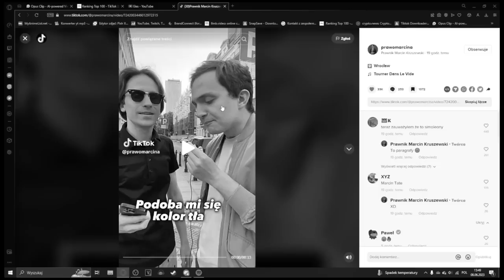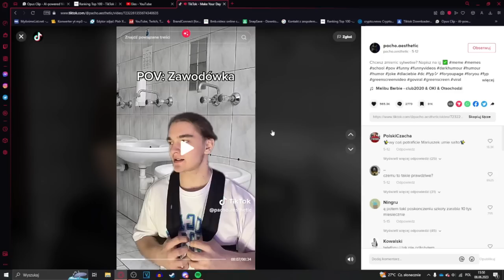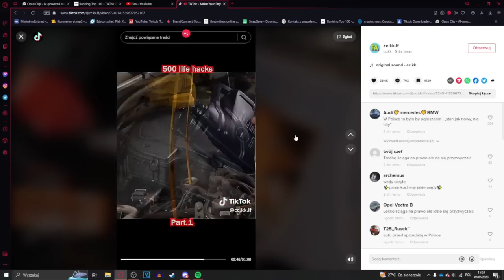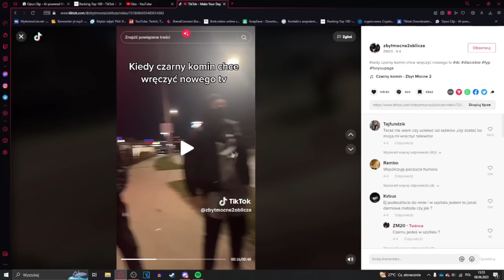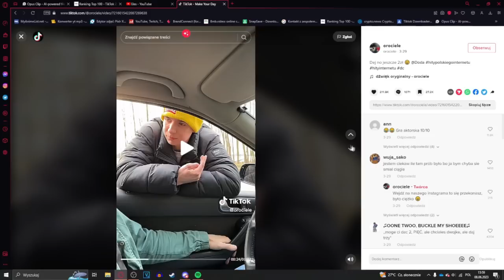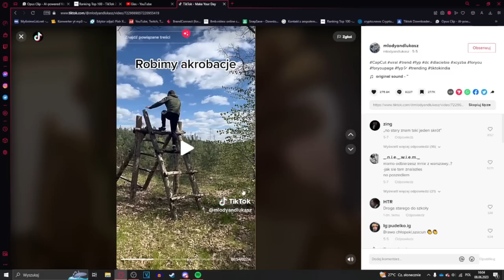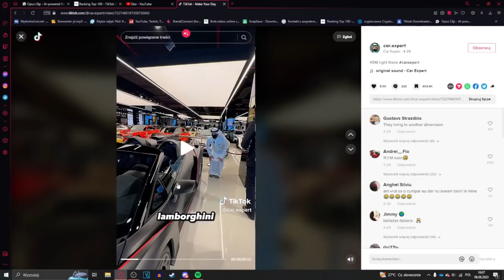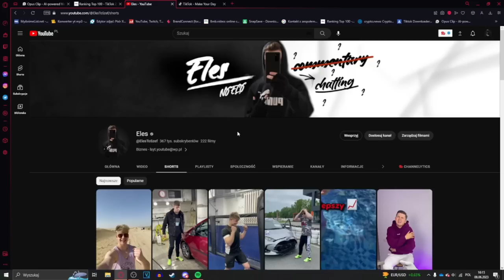PRAWO MARCINA Się Na Mnie FLEXUJE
Prawo Marcina czyli inaczej najbardziej znany polski prawnik się flexuje swoimi followersami na TikToku.